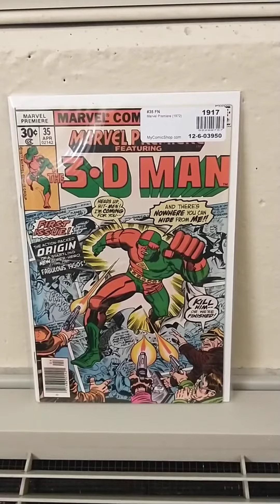Marvel Premiere #35 / (1977) 1st 3-D Man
The 3-D Man! - Written by Roy Thomas. Art by Jim Craig & Dave Hunt. Cover by Jack Kirby & John Verpoorten. Featuring the 3-D Man! Heads up, hit-men! He's coming for you...and there's nowhere you can hide from him! It's the action-packed origin of a startling new super-hero from the fabulous 1950's! Starring the 3-D Man, Chuck Chandler and Skrulls. 32 pages, full color. Cover price $0.30.